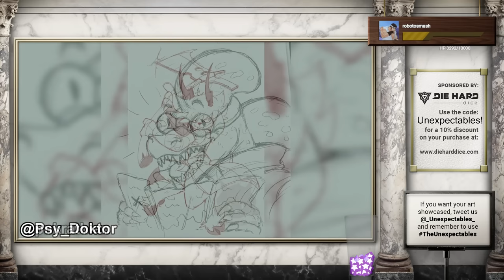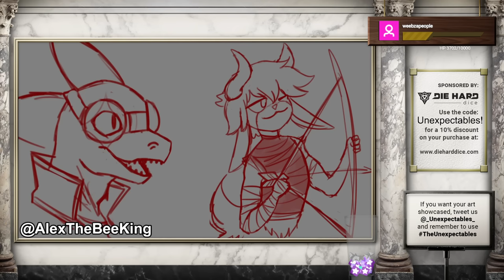Live and Let Die | The Unexpectables II | Episode 7 | D&D 5e